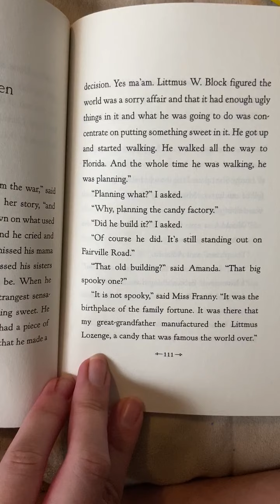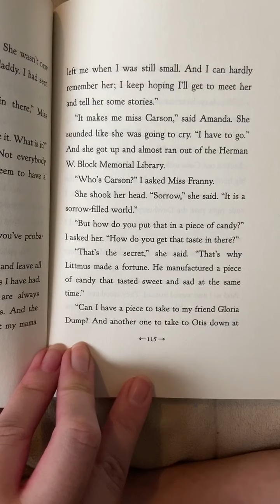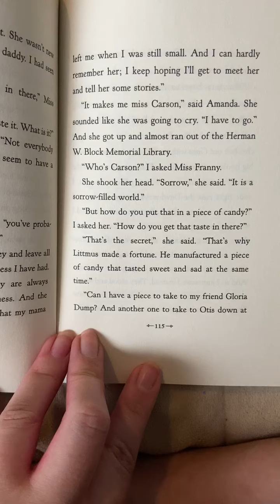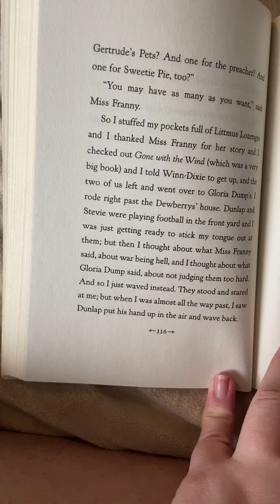Chapter 17: Because of Winn-Dixie